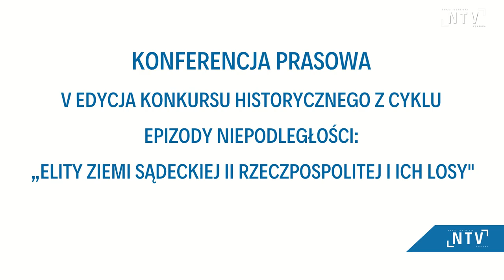Epizody Niepodległości - V edycja konkursu historycznego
Konferencja prasowa poświęcona V edycji konkursu historycznego z cyklu Epizody Niepodległości: „Elity ziemi sądeckiej II Rzeczpospolitej i ich losy".
Organizatorami konkursu są: Oddział IPN w Krakowie, Muzeum Okręgowe w Nowym Sączu oraz Stowarzyszenie "ORION".